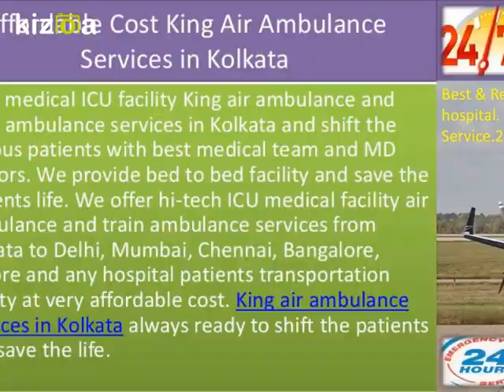King Air and Train Ambulance Services in Kolkata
Best and Reliable Air Ambulance Service in Delhi to Transfer Patient to any hospital with the best medical doctors facility. King air Ambulance Company also provides train ambulance service at very low cost.